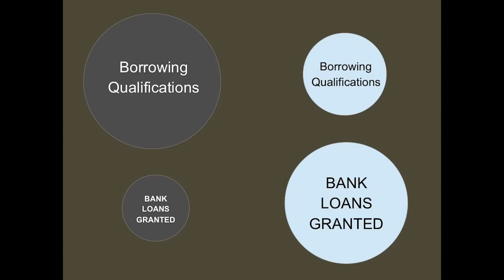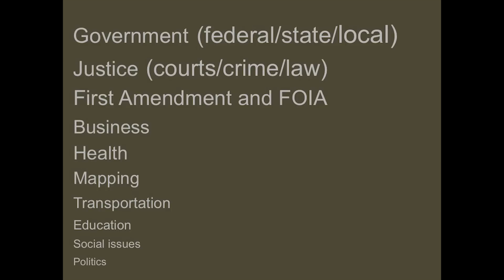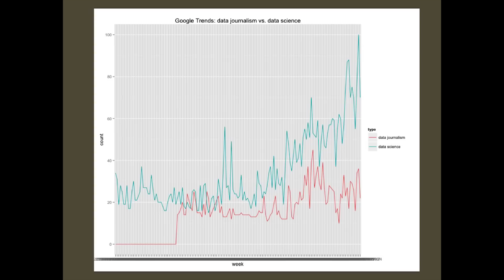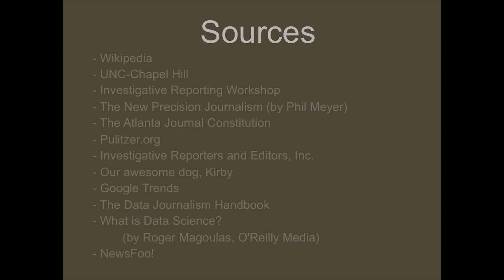Chase Davis, "Using Data to Explore the Evolution of Data Journalism"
News Foo is a gathering of 150 key practitioners and thinkers from the worlds of journalism, technology, and public policy who are re-imagining the future of the news. It's an "unconference" where we share projects and ideas, and tackle challenging problems together.